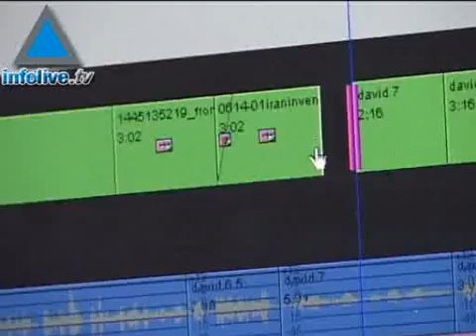Flash de Información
Los titulares de hoy:
Un muerto por ataques con cohetes kasam
Gabinete israelí promete represalias.
Bashar el Asad será reelegido.
Líbano combate a Al Qaeda.
Alan Johnston sería liberado.
Residentes de Jerusalén responsables del ataque.
Grupo israelí de combustibles se expande en Europa.